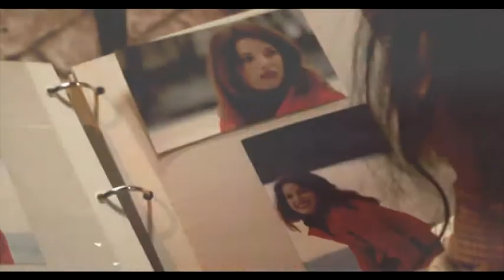SHAKRA (vocals Mark Fox) - Why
Videoclip von SHAKRA